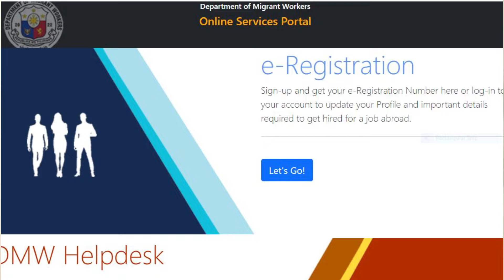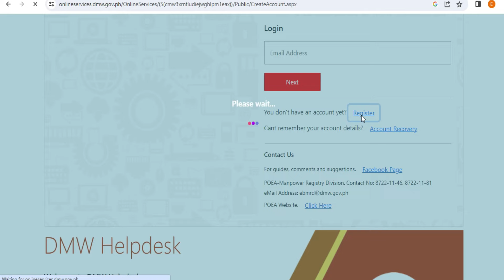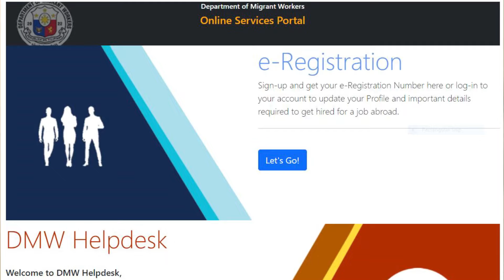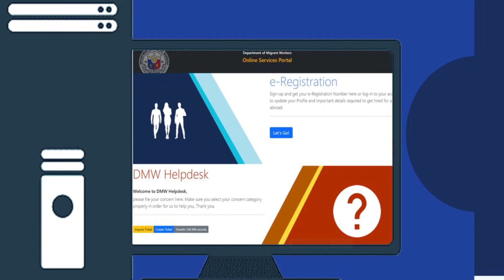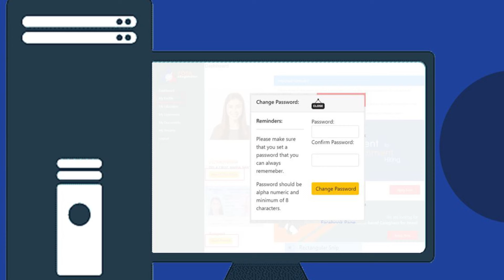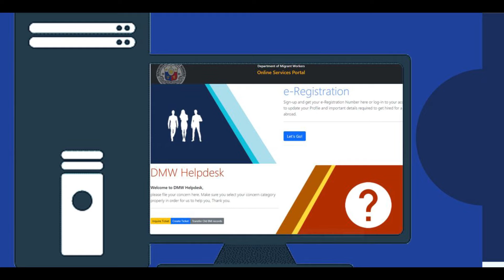🔴HOW TO REGISTER IN DMW E-REGISTRATION_STEP BY STEP TUTORIAL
ang lahat ng mga Ofw ay kailangan mag rehistro upang makakuha ng OEC at magkaroon ng access na magagamit sa DMW mobile app.